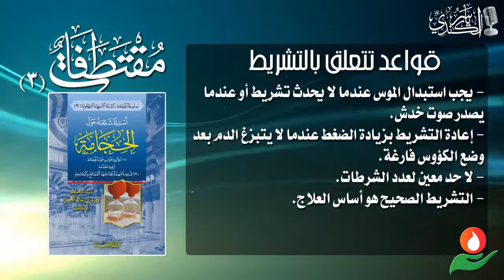الحجامة أسئلة شائعة2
مقتطفات من كتاب أسئلة شائعة عن الحجامة